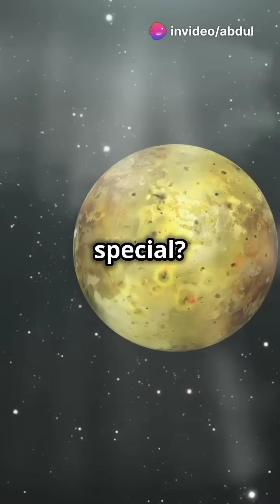The Disgusting Truth About IO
Io, one of Jupiter’s 79 known moons, is the innermost of the four largest moons of the planet, collectively known as the Galilean moons (Io, Europa, Ganymede, and Callisto). Discovered in 1610 by Galileo Galilei, Io is the most volcanically active body in the Solar System.

### Key Characteristics
- **Size and Structure**: Io is slightly larger than Earth’s Moon, with a diameter of about 3,643 kilometers (2,263 miles). It has a dense, rocky composition and a metallic core.
- **Surface Features**: Io's surface is characterized by a colorful palette of yellows, reds, and whites, created by sulfur and sulfur dioxide frost. It lacks impact craters, as volcanic activity constantly reshapes the landscape.
- **Atmosphere**: Io has an extremely thin atmosphere primarily composed of sulfur dioxide. This tenuous atmosphere cannot support life as we know it.

### Volcanic Activity
Io's immense volcanic activity is driven by tidal heating, caused by the gravitational pull of Jupiter and interactions with the other Galilean moons. This process generates internal friction and heat, melting Io's interior and fueling its numerous volcanoes.

- **Volcanoes**: The moon hosts hundreds of active volcanoes, with some ejecting plumes of gas and particles up to 500 kilometers (310 miles) into space. One of the most prominent is *Loki Patera*, a massive volcanic depression.
- **Lava Flows**: Io’s lava flows are composed primarily of silicate rock, with some areas reaching temperatures as high as 1,600 K (1,327°C or 2,421°F).

### Scientific Importance
Io offers a natural laboratory to study volcanic processes in extreme environments. Its intense geological activity provides insights into planetary evolution and internal heating mechanisms. Furthermore, Io’s interactions with Jupiter’s magnetic field create electric currents and auroras, offering a window into magnetospheric dynamics.

### Exploration
Io has been studied extensively by spacecraft such as *Voyager 1 and 2*, *Galileo*, and *Juno*. While no missions have landed on Io, its exploration continues to be a priority for understanding planetary systems.

Io’s dynamic and hostile environment makes it a fascinating celestial body, highlighting the diversity of natural phenomena within our Solar System.